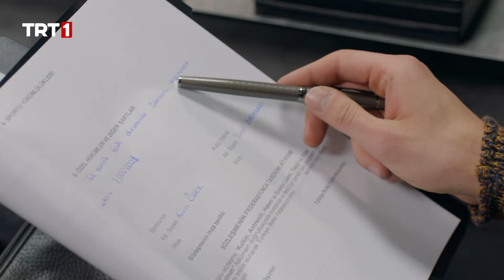“Seni şampiyon yapacağım Kerem!” | @SampiyonTRT 17. Bölüm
Şampiyon 17. Bölüm Özet:

Fırat’ın sayesinde yakalanan Derviş’in gizli kasası Mavi, polis tarafından sorguya alınır. Ancak mavinin konuşmaya niyeti yoktur.

Öte yandan Derviş’e yaranmaya çalışan Tansel, Barutçu’yu infaz etmiştir. Ayrıca Güneş’i nerede sakladıklarını bildiğini Derviş’e söyler.

Kerem, Yaman Salondan ayrılır ve Tansel ile anlaşır. Nesli onun bu kararından dolayı çok üzgündür.Aile gibi gördüğü salonda onu kimsenin istememesi bu kararında büyük etkendir.
Bir türlü konuşmayan Mavi’yi konuşturmak için Yaman’ın bir çözümü vardır. Derviş’in kızı Elisa, onlara seve seve yardım edecektir. Ancak onunda hiç umulmadık bir sırrı vardır.
Mücella’nın yalanı sonunda ortaya çıkmıştır. Karısının hamile olmadığını öğrenen Serhat yıkılmıştır.Bu kez Mücella’dan ayrılmaya kararlıdır.

Derviş soğumayan intikam ateşini dindirebilmek için Yaman’ın salonunu adamlarına yaktırır. Fakat salonda en değerli varlıklarından birinin olduğundan habersizdir.

Tansel, Fırat’a tuzak kurup öldürmesi için Duman’ı görevlendirir. Fırat’ın canını öyle bir yerden acıtırlar ki Fırat tuzaktan habersiz söyledikleri yere gider.